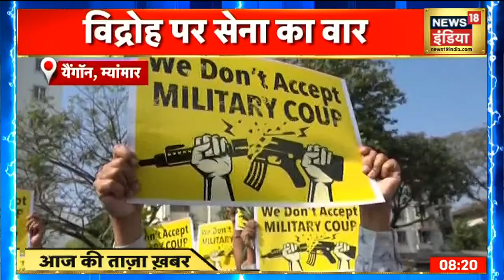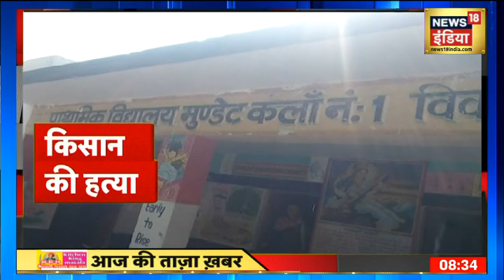Toll Plaza पर नकद भुगतान बंद, गाडियों पर FASTag हुआ अनिवार्य । News18 India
केंद्र सरकार कई बार वाहनों पर फास्‍टैग (FASTag) लगाने की समयसीमा को बढ़ा चुकी है. हाल में केंद्रीय मंत्री नितिन गडकरी (Nitin Gadkari) ने साफ कर दिया कि अब इसकी समयसीमा और नहीं बढ़ाई जाएगी. इसके बाद 15 और 16 फरवरी की आधीरात यानी 12 बजे से देशभर के टोल प्‍लाजा (Toll Plaza) पर फास्टैग अनिवार्य कर दिया गया. सीधे शब्‍दों में कहें तो अब अगर आपकी गाड़ी पर फास्टैग नहीं लगा होगा तो टोल प्लाजा पार करने के लिए आपको दोगुना टोल टैक्स या जुर्माना (Double Penalty) देना होगा. यह व्यवस्था टू-व्हीलर्स के लिए नहीं है